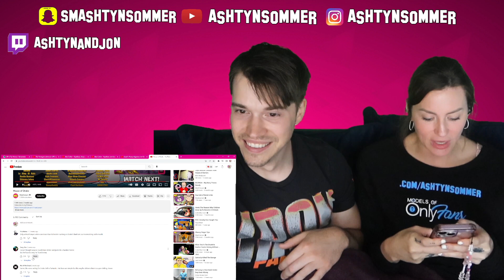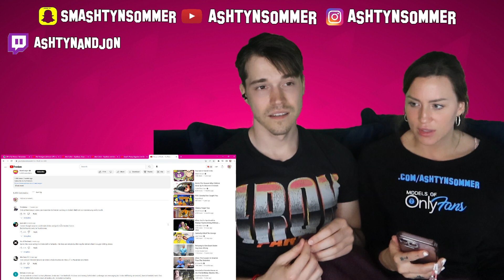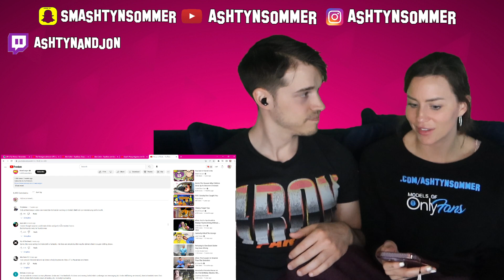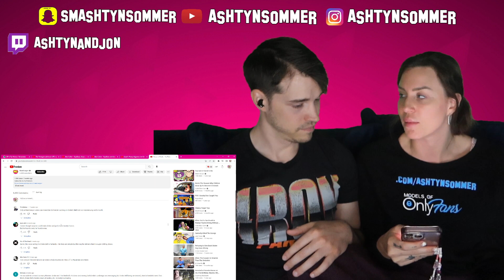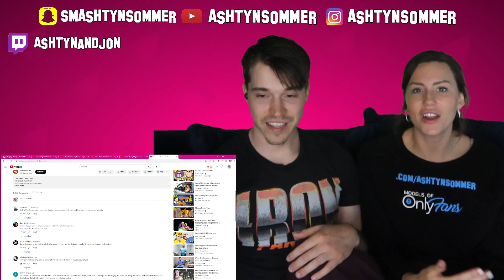House of Drake - reaction